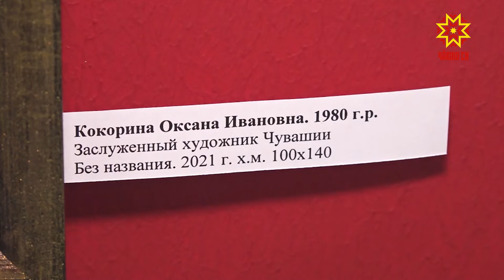Илеме хаклакансем валли курав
Шупашкарти хальхи ӳнер центрĕнче çĕнĕ курав уçăлчĕ. Ăна Чăваш Енри ӳнерçĕсен пĕрлешĕвĕ йĕркеленнĕренпе 85 çул çитнине тата Александр Невский кнеç çуралнăранпа 800 çул çитнине халалланă.